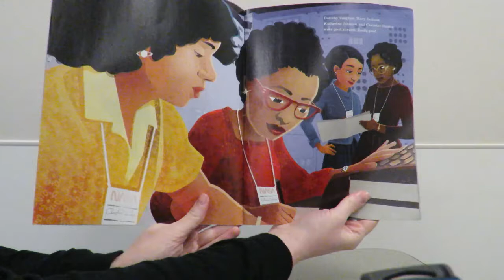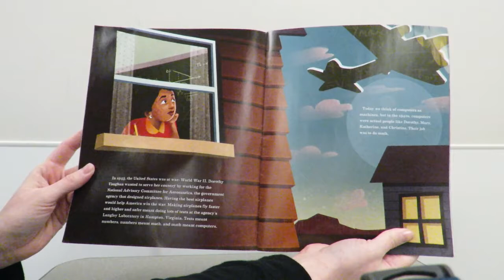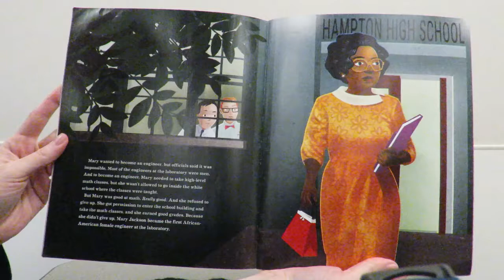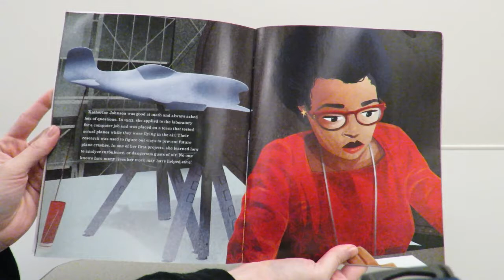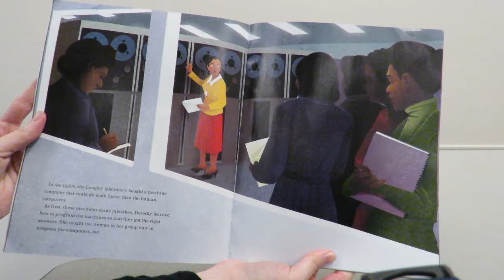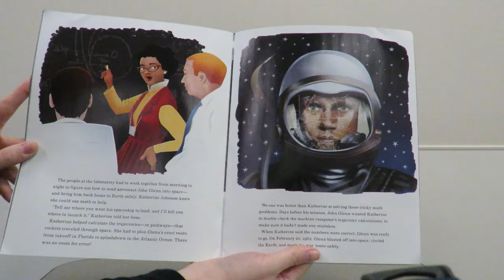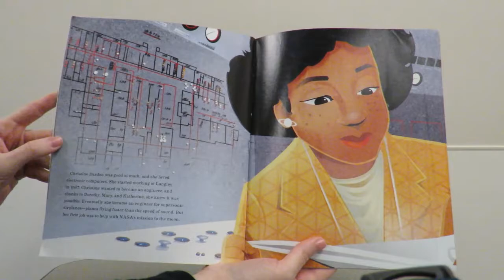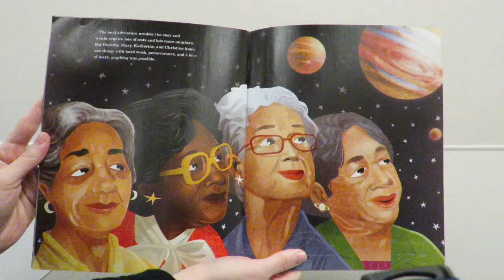Hidden Figures: The True Story of Four Black Women and the Space Race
A reading of Hidden Figures: The True Story of Four Black Women and the Space Race By Margot Lee Shetterly

Recommended Activity:
You'll need plastic drinking straws, plastic pipets (or slightly larger straws), paper, markers, tape, and scissors.
First, ask the kids to draw their best rocket ship. Be as creative as you'd like! Then, cut out the rocket ships. Cut the thin section off of the pipets (or, if using straws, cut the straws into 1 inch lengths and apply tape to one end of the cut straw, sealing it). Tape the rocket ships to the pipets. Place the pipet over one end of the drinking straw, and blow through the other end. See how far you can get your rocket ship to go! For older kids, try folding the paper to make a more aerodynamic 3D rocket ship. What shapes let you fly the farthest?